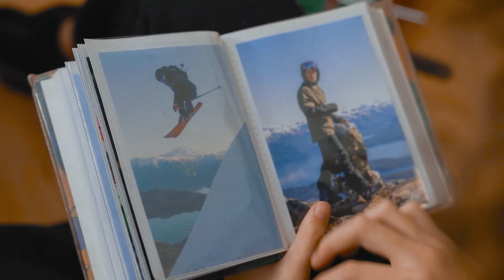Ser padre es toda una aventura - Montagne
Compra en Montagne Outdoors , Mochilas de viaje, Ropa para Hombre, Mujer y Niño, Accesorios y Artículos de Camping. Compra 100% Segura y Envíos a Todo el País.